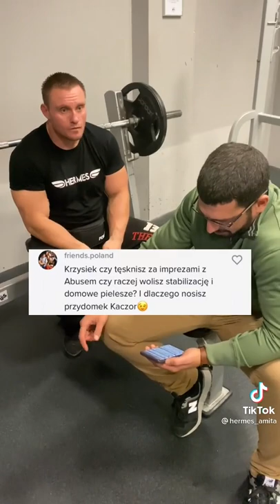pytania do Krzysia